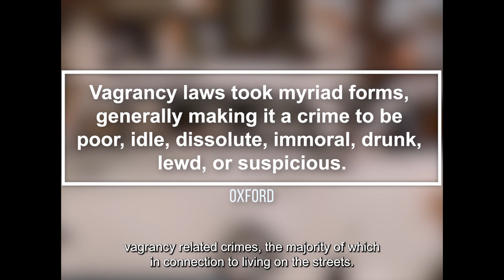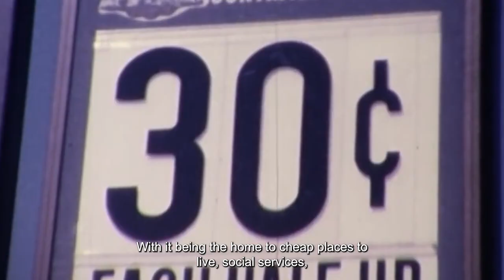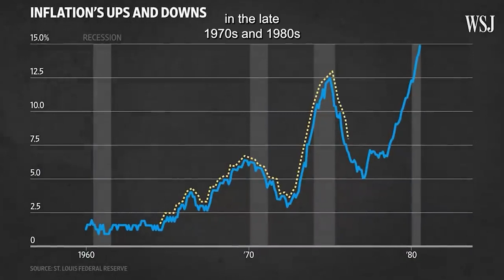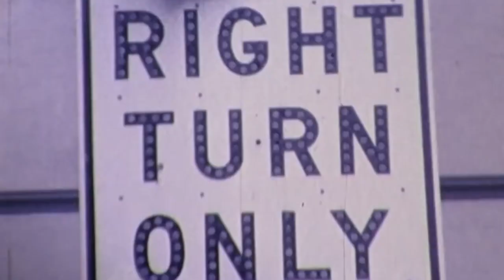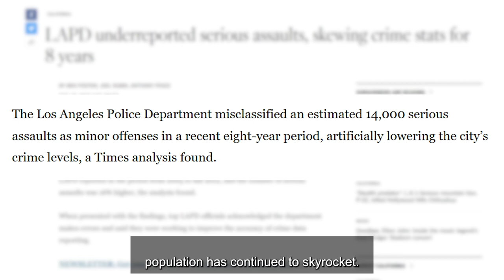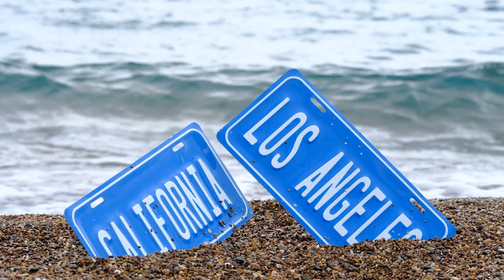Why Does Skid Row Exist? Los Angeles History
A brief dive into the LA homeless crisis. We look at the history of the Los Angeles homeless tent city known as Skid Row. Before asking how bad is Skid Row we think it's important to discuss why the homeless problem exists in the first place. Covering homelessness in Los Angeles dating all the way back to the 1800s, this quick deep dive will get you up to speed in just 6 minutes. Wonder why do they call it Skid Row?

Chapters:
0:00 Skid Row Los Angeles - Homeless Capital of the U.S.
1:00 The 19th & Early 20th Century - Forming of Skid Row
2:09 The 1970s: Skid Row Becomes Official
3:16 Late 20th Century: Homeless Population Boom and the Los Angeles housing crisis
4:20 The 21st Century: Police Crackdown and la homeless ban
5:43 Today Skid Row remains the hub for help for the unhoused

Footage Courtesy of:
CBS New Los Angeles
Pexels
The Globe and Mail
C.D.C. Communications
ABC World News Tonight
the legendary Richard Kotuk
Downtown Los Angeles 1974 David Dutkowski
Los Angeles California 1977 Mackenzie Rough
Google Earth
Wall Street Journal
PBS News Hour
CBS This Morning
LA Times
LAHSA
Myself!

Images Courtesy of:
Associated Press
LA Times
Ken Lubas
NY Post

Sources, Links & Recommended Further Reading:

A special thank you to UCLA Luskin Center for History and Policy for their extensive write up in 'The Making of a Crisis' report

MENDLY v. COUNTY OF LOS ANGELES

Further reading:
Michael Harrington, The Other America: Poverty in the United States (New York: Macmillan, 1962),
Steve Gorman - “Los Angeles Homelessness Rises Sharply as Housing Crisis Deepens”